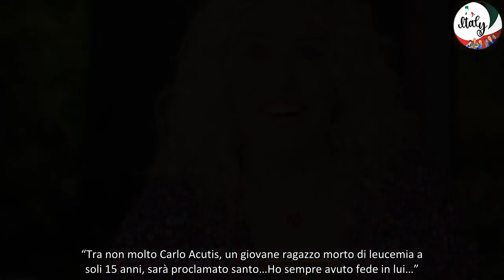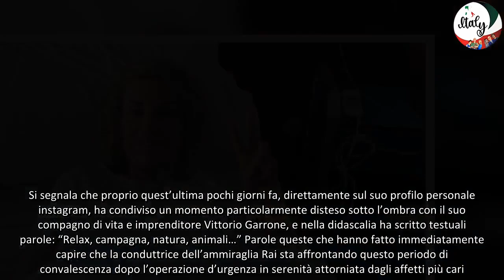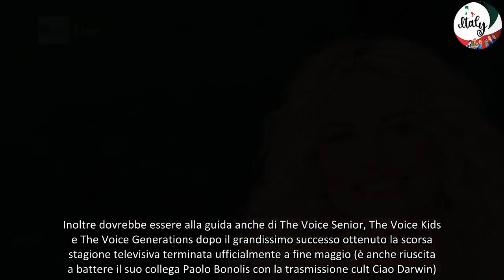Antonella Clerici e la fede ha pregato un giovane santo quando si è operata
La conduttrice della Rai ha rivelato di aver sempre avuto fede in Carlo Acutis
Sull’ultimo numero del periodico Diva e Donna è stato dedicato un intero articolo ad Antonella Clerici, la quale settima fa non ha certo vissuto un periodo facilissimo, visto che è stata costretta a operarsi urgentemente dopo aver controllato una cisti ovarica. Ebbene si segnala che la presentatrice di E’ sempre mezzogiorno, come riportato sempre dal suddetto settimanale, ha recentemente rivelato di aver sempre avuto tanta fede in Carlo Acutis, il quale presto sarà proclamato santo: